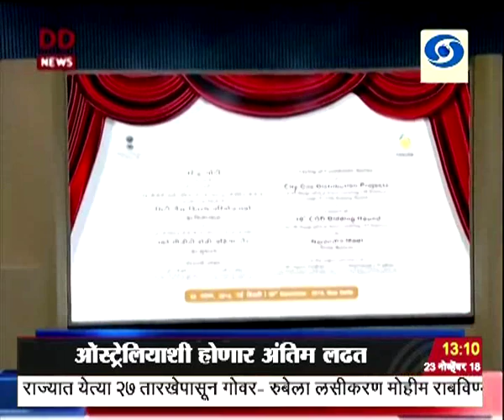एकच्या बातम्या, दूरदर्शन सह्याद्री वाहिनी..(२३ नोव्हेंबर २०१८)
ठळक बातम्या. जम्मू काश्मीरातल्या अनंतनाग जिल्ह्यात सुरक्षा दलानं केलेल्या कारवाईत सहा दहशतवादी ठार, घटनास्थळावरुन मोठा शस्त्रसाठा हस्तगत

पाकिस्तानातल्या कराचिस्थीत चीनी दुतावासावर दहशतवाद्यांचा आत्मघाती हल्ला, तीन दहशतवादी ठार

ज्ञान आधारित जगात शिक्षणाच्या बाबतीत भारत आणि ऑस्ट्रेलिया यांच्यात विशेष बंध राष्ट्रपती रामनाथ कोविंद यांचं प्रतिपादन

शिख धर्माचे संस्थापक गुरुनानकजी यांची ५५० वी जयंती जगभरात धार्मिक उत्साहात साजरी, गुरुपर्वानिमित्त देशभरात विविध कार्यक्रम

भारत आणि ऑस्ट्रेलिया यांच्यातल्या टी - २० क्रिकेट सामनाच्या मालिकेतला दुसरा सामना मेलबोर्न इथं सुरु, मात्र पावसाचा व्यत्यय